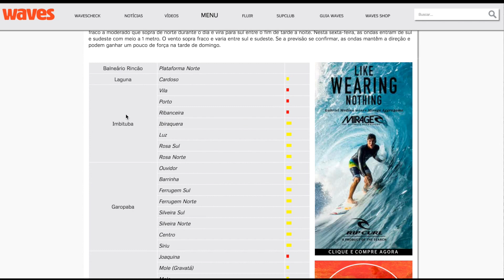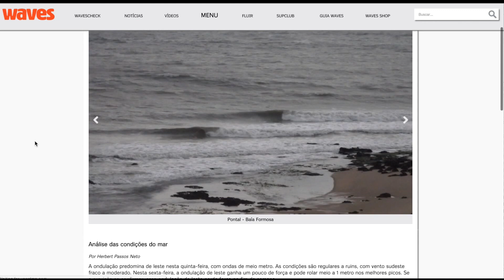TV Waves - Edição 02 - Filipe Toledo, Gabriel Medina, Adriano de Souza e o Wavescheck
Na segunda edição da TV Waves, você confere uma entrevista exclusiva com Filipe Toledo e a expectativa de Adriano de Souza e Gabriel Medina para o início da penúltima etapa do World Surf League, em Portugal.